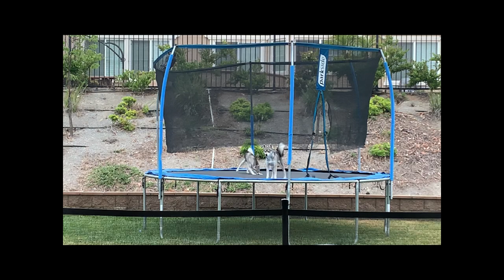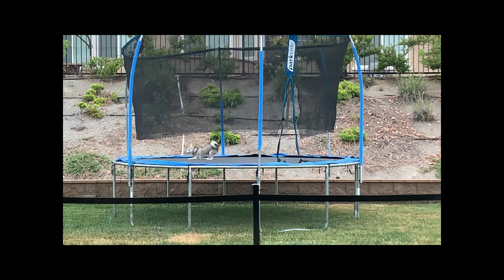Alaskan Klee Kai FUNNY!!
Our Alaskan Klee Kai are FUNNY!  Get ready to laugh because the Alaskan Klee Kai are full of personality.  Our Klee Kai jump on and off the on the trampoline. Our dogs are so entertaining, they keep us laughing and smiling every day!  At Kika's Klee Kai you can see our adorable alaskan klee kai dogs and mini husky puppies playing and enjoying the fun.  We enjoy sharing our beautiful Alaskan Klee Kai also known as mini husky puppies with the world.  Everyone wants to smile and what better way than to see adorable klee kai puppies playing , howling and having so much fun.

At Kika's Klee Kai, we produce educational puppy training videos as well as adorable puppy videos to make you smile!  Check out our links below to learn more about the best apartment sized dog breed.  We also go live every Thursday from 6-8 PM PST on our puppy cam to show off our Klee Kai Pups and go over facts about the Alaskan Klee Kai dog breed, Go over Klee Kai sizes, training tips on the puppies as well as answer your questions live!  Make sure you join us this Thursday.

You will be able to chat with us and ask questions about the breed and training questions while we are on the live stream.  We hope to educate you on the AKK breed and answer your questions that pertain to training, raising and purchasing an Alaskan Klee Kai from Kika's Klee Kai See you tonight and if you would like more information about this loyal companion breed also known as a miniature husky you can visit our Don't forget to check out our other educational videos as well as our social media links below.

You’re Watching Kika’s Klee Kai - where you will learn about the Alaskan Klee Kai dog breed, new puppy owner tips and tricks and enjoy your weekly dose of PUPPIES so subscribe to the channel right now:

🐶 BarkBox Promo! 🐶

We use this holder for our bully sticks to prevent the pups or older dogs from choking on the bully.

New Livestream on the puppy cam every Thursday from 6-8 PM PST

19069 Van Buren Blvd
Suite 114-127

Thanks for stopping by Kika’s Klee Kai, The first and only Alaskan Klee Kai breeder to have a live PUPPY cam and if you have any puppy questions or want me to cover a specific topic, just let me know in the comments section below.

alaskankleekai